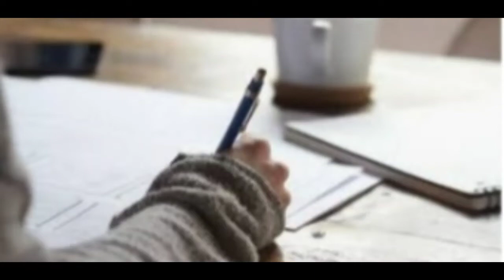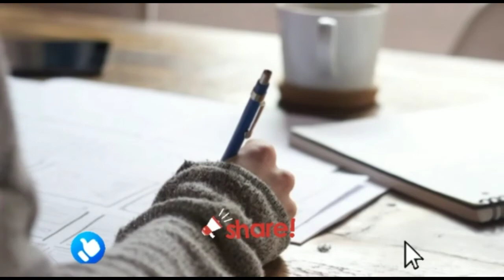YOGA CLASS BY MALVIKA KAUSHIK| MAHAK NTT VLOGS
MAHAK NTT VLOGS

Hello viewers,

We welcome you all to our channel 'MAHAK NTT VLOGS ' .on which you will get information about Ntt and short term courses.like makeup,stitching,interior,cooking.and we also provide videos on YOGA .so you can subscribe to this multitasking YouTube channel .

You will also get some other short videos about different things on our video so do check them out too.

Playlist:practical work for NTT

Playlist:NURSERY kids activities

These are the available playlists of our channel but do check the playlist option in our channel as newer playlists are yet to be introduced. So do check them out too.

YOU CAN ALSO COMMENT US BELOW IN THE COMMENT SECTION ,ALL YOUR QUESTIONS AND QUERIES AND DO APPRECIATE US BY YOUR WARM APPRECIATIONS. THANK YOU.

DO CONSIDER TO

MAHAK NTT VLOGS

ANJU SHARMA.